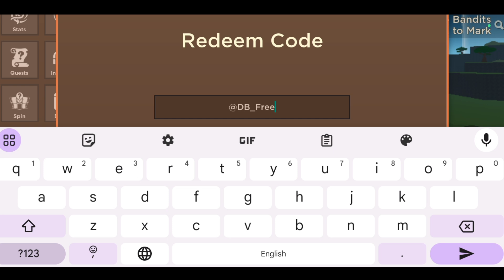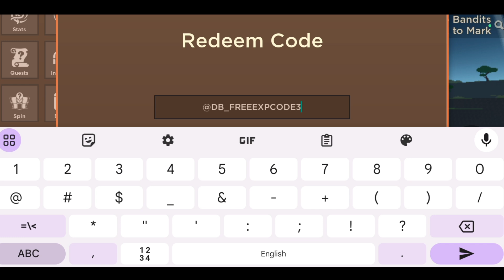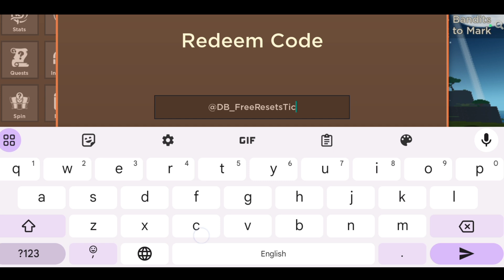*NEW UPDATE* DRAGON BLOX CODEE 2023 DECEMBER | DRAGON BLOX CODES | DRAGON BLOX CODE